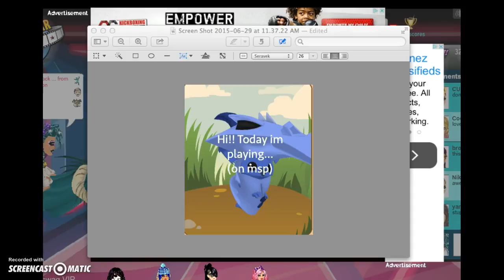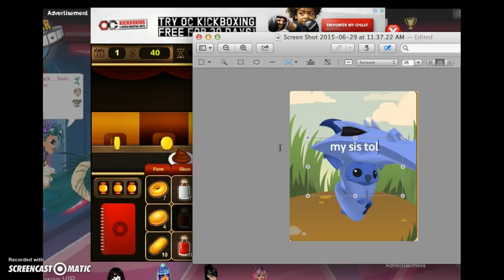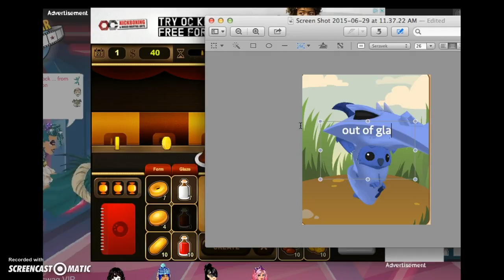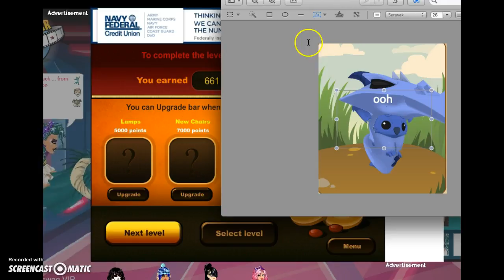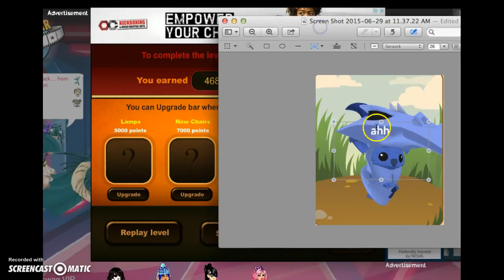want a tan? come to the donut shop!